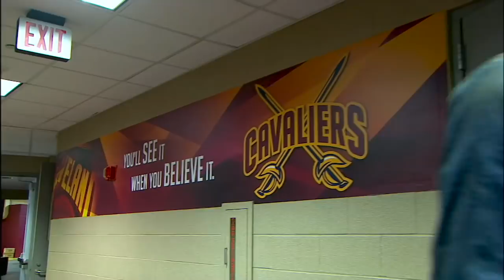Cavaliers' Kyle Korver persevering through heartbreak of losing his youngest brother, Kirk | ESPN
ESPN's Brian Windhorst tells the story of how Cleveland Cavaliers wing Kyle Korver is persevering after the midseason death of his youngest brother, Kirk.